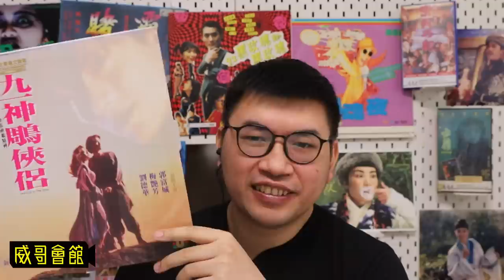【技安遇著菩提子5】劉鎮偉導演專訪(第五回）｜寫得最快的劇本｜《賭聖》靈感來自李連杰｜將周星馳的潛能放大｜成龍不敵三叔吳孟達｜香港電影集體回憶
劉鎮偉導演揭開《賭聖》大破四千萬票房紀錄的成功因素
技安寫最快的劇本是那一部戲？
《賭聖》靈感竟來自李連杰？
技安如何放大周星馳的喜劇潛能

更要Like我的Facebook 及ig 專頁
你們的支持是我的動力來源！
*以上訪問內容，切勿在未經許可下將片段轉載或作商業用途，如有疑問請聯絡《威哥會館》負責人*